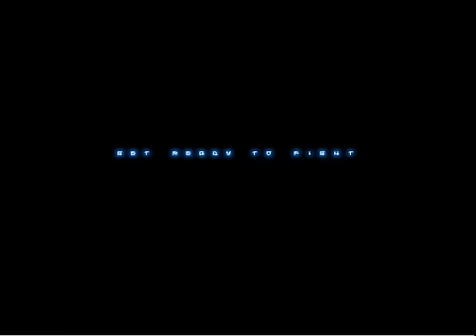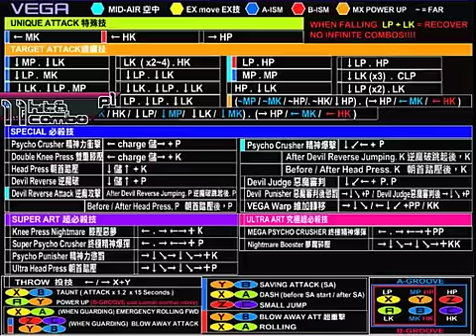Bibson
Almighty Bibson headstomp pressure.